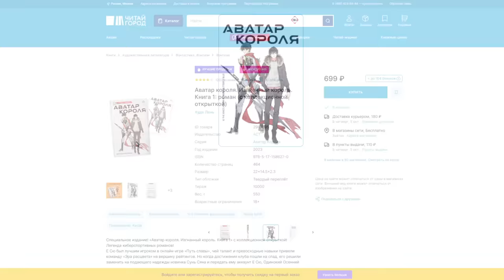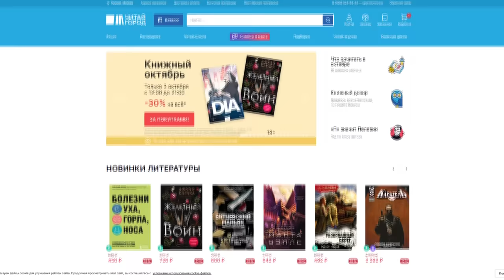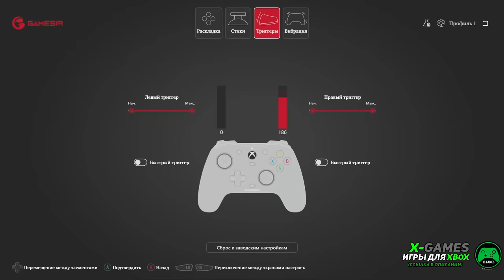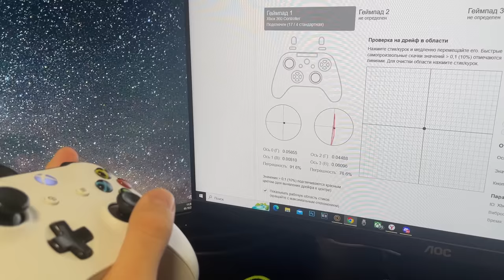ЛУЧШИЙ БЮДЖЕТНЫЙ ГЕЙМПАД ДЛЯ XBOX // ПРОБЛЕМА СО СТИКАМИ РЕШЕНА?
Заказать эксклюзивно новинку Аватар короля. Изгнанный король в интернет-магазине Читай-город

Реклама. ООО «Новый Книжный Центр», ИНН 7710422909
Erid: 2Vtzqvr8Rz3

Расскажу вам про один из лучших бюджетных геймпадов под названием Gamesir g7 SE, который является первым в мире контролером со стиками с методом Холла. Расскажу о плюсах, минусах, о примечательных особенностях, и о многом другом.